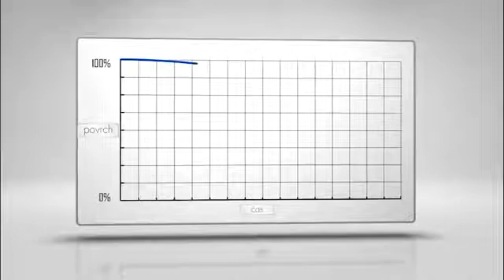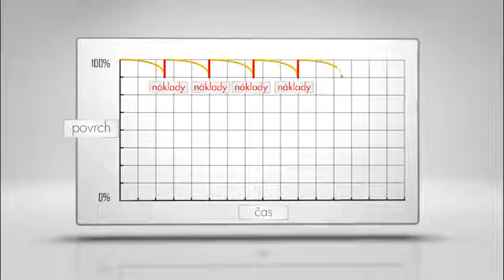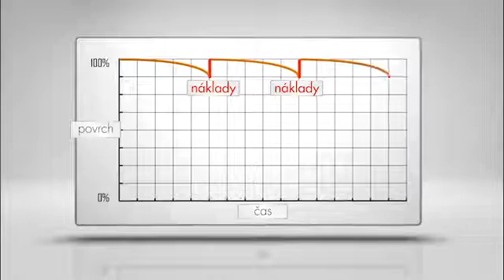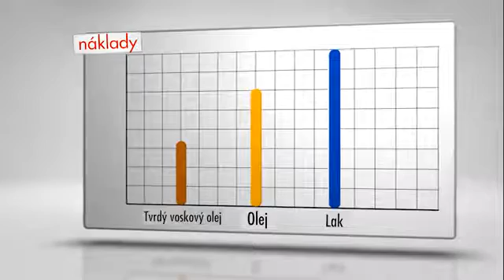Údržba dřevěných podlah- Jak pečovat o dřevěnou podlahu? Jaké ošetření podlahy vybrat?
ZVAŽUJETE NÁKUP DŘEVĚNÉ PODLAHY NEBO POTŘEBUJETE OŠETŘIT VAŠI STÁVAJÍCÍ POŠKOZENOU DŘEVĚNOU PODLAHU?
Tady je malé zamyšlení a představení třech způsobů povrchové úpravy dřevěných podlah. Popřemýšlejme nad výhodami a riziky podlah s lakovaným povrchem, podlah s povrchem ošetřeným tradičním olejem a podlahy která je opatřena nátěrem TVRDÉHO VOSKOVÉHO OLEJE od firmy OSMO.
- OSMO tvrdý voskový olej